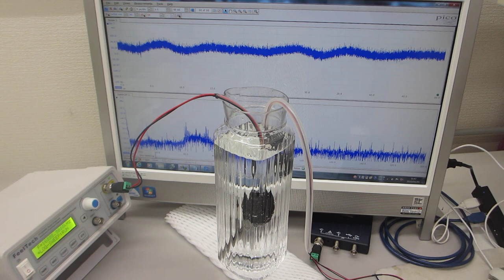１－１００ＭＨｚの超音波伝搬状態の制御を可能にする、樹脂容器を利用した超音波システム（超音波システム研究所）